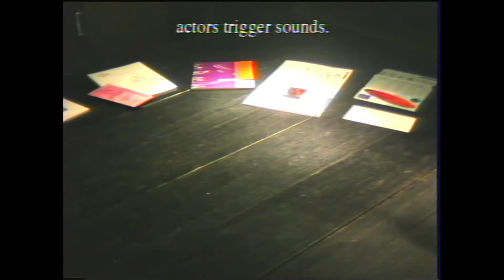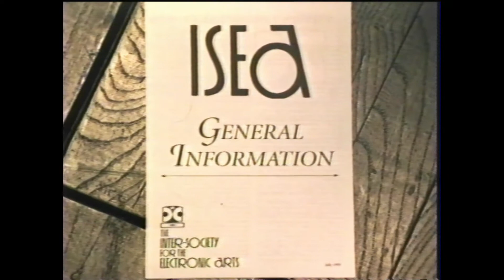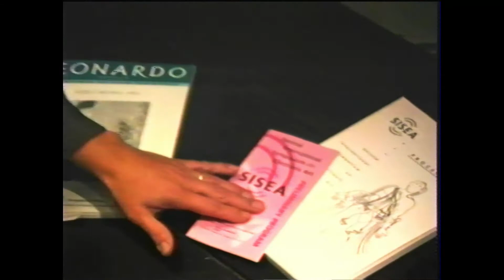ISEA — An interview with Wim van der Plas (1994)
The interview takes place in the interactive installation, Kolman's Kube, in which the movements of the actors trigger sounds.

Produced for "Meta Ti?", a programme on Greek national television.
Directed by: Manthos Santozineas.
Interview: Fred Kolman
Creative Director & Camera: Fokke van der Veer
Interactive Installation: Kolman's Kube by Fred Kolman